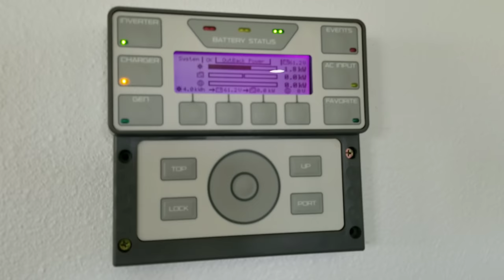Homebiogas Digester Every Home Needs This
Homebiogas Digester Every Home Needs This. I starting using biogas many years ago I have many videos on homebiogas. Every home needs a biogas digester make usable free cooking gas at home and cook for free.

Check out my podcast, Off Grid Mr. Energy, on Anchor Homebiogas Digester Very Home Needs This. Make free cooking gas at home of life, endless gas at home anyone can do this. turn waste into energy, turn off waste into energy cooking gas.